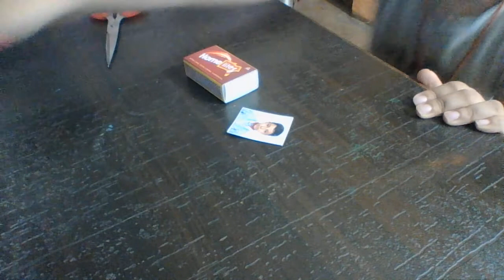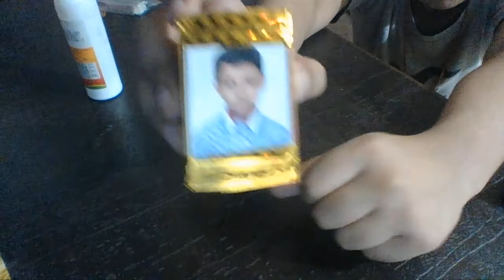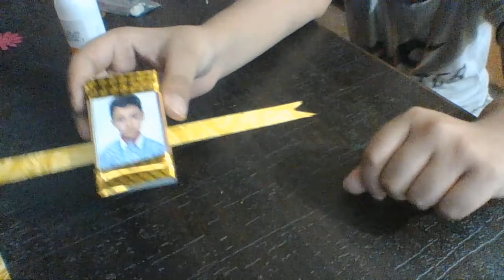HOW TO MAKE RAKHI | HARDIK